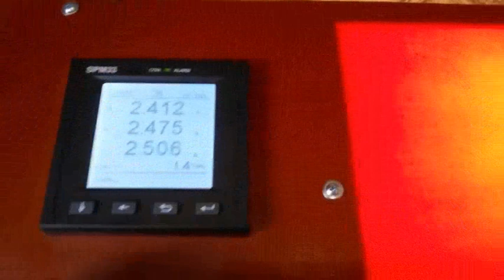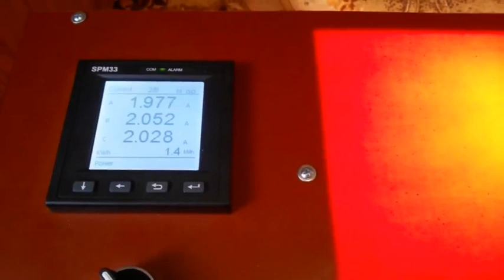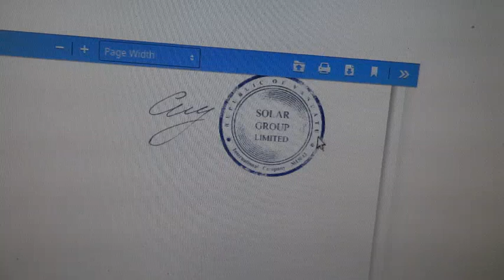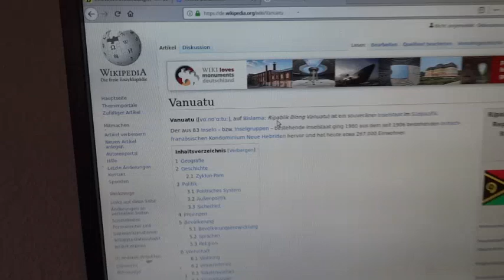Slavyanka 3~Motor Wicklung - Real oder Fake?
Ein Drehstrommotor der 30% effizienter ist und darüber hinaus noch in unteren Drehzahlen ordentlich Drehmoment hat? Klingt komisch...könnte aber durchaus so sein.
Slavyanka Duyunov Wicklung soll das möglich machen.